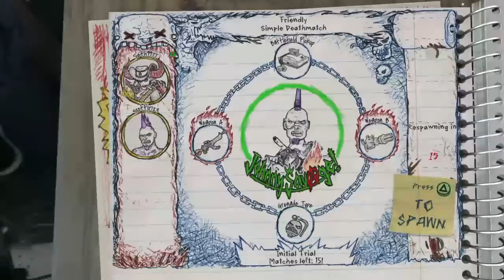Drawn to Death Gameplay #2 (PS4)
Drawn To Death Gameplay #2 For The PS4, I hope you enjoy the video.